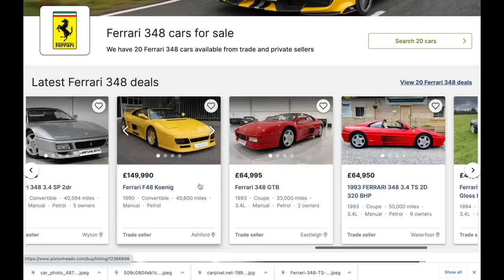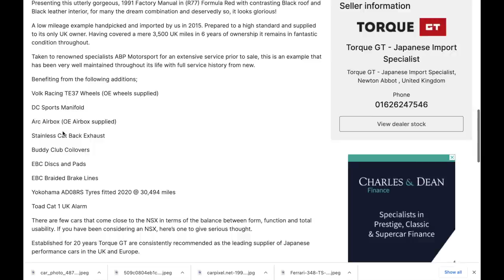Why Is Honda's NSX Worth MORE Than A Ferrari? [VLOG]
I've long wanted to own a first generation Honda / Acura NSX supercar and was shocked they now sell for between £70-£100K. In fact way more than the equivalent Ferrari, the 348. I look at the reasons why that might be. Contrary to belief it not necessarily because it is a better car to drive.